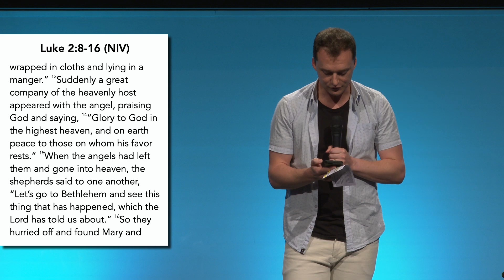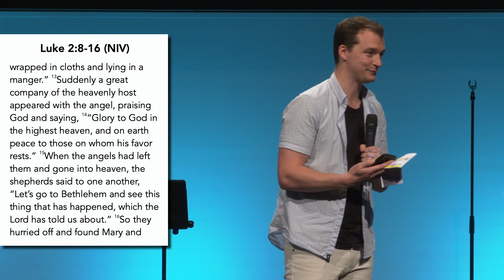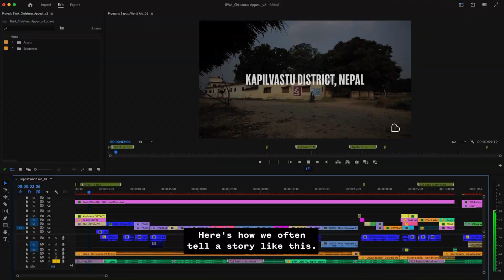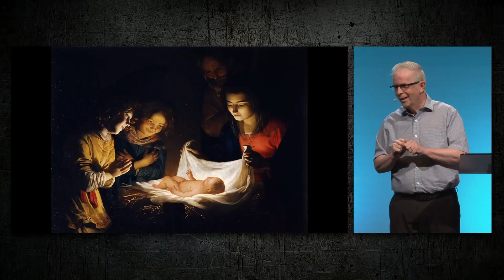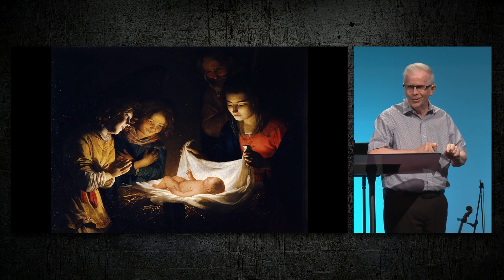NewHope Online Worship | Christmas Day December 25th 2023